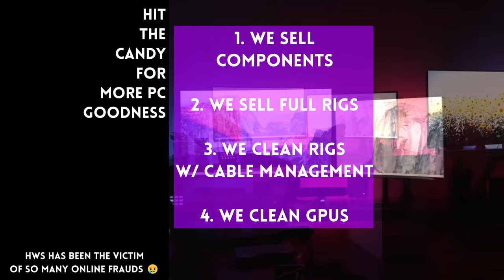The police questioned me for more than an hour 😬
0:00 Not a scammer
0:52 Common cyber crimes
4:11 Evidence needed
9:41 Who becomes a criminal
12:15 Success stories
13:49 Cyber patrol
15:36 File online or IRL